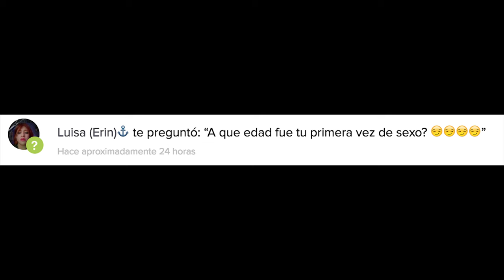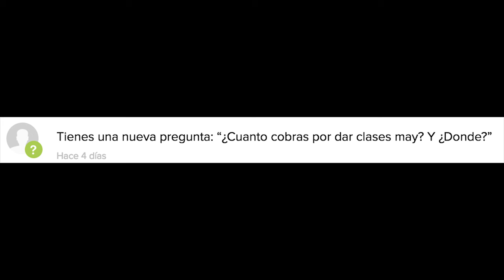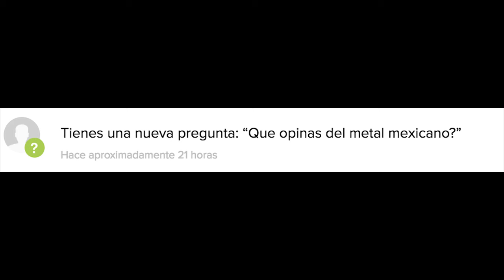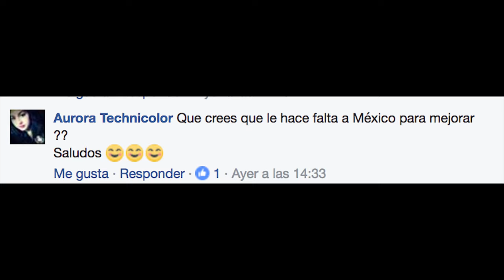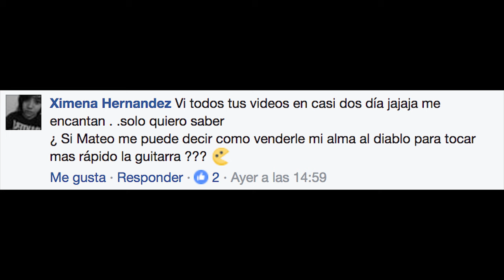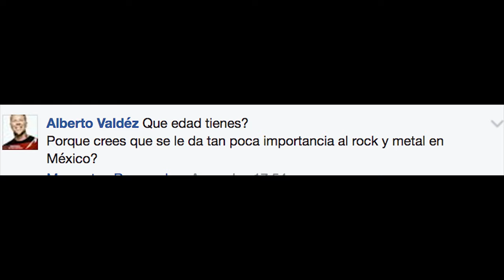Contestando preguntas: ¿Qué pasó con Mateo VS Hipster pt.III? ¿Y la Pacharra? ¿Dónde trabajo? :o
¡Pin"·$% sol! :(
PD: Perdonen el audio, mays. Tuve algunos problemas con los archivos.
¡Pin·$%& sol! X2

¡Pregúntame algo!

¿Gustas contactarme?